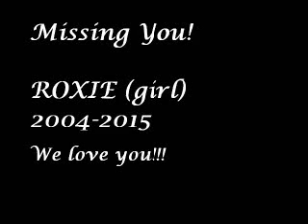REMEMBERING ROXIE *GIRL* | edit dogedition 💔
Our dog (Roxie girl) was super loyal and always kept us safe. I was looking at some old photos and decided to make a short video in remembrance of her...miss her